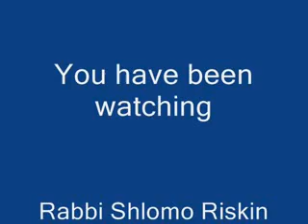57 A Rosh HaShana - From Rabbi Shlomo Riskin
For Ohr Torah Stone - Rabbi Shlomo Riskin

 on Thu Jul 13 04:38:45 EDT 2017